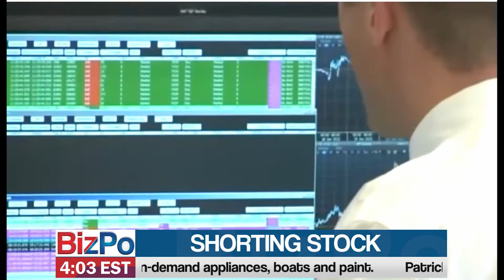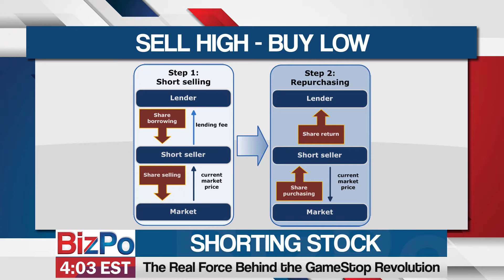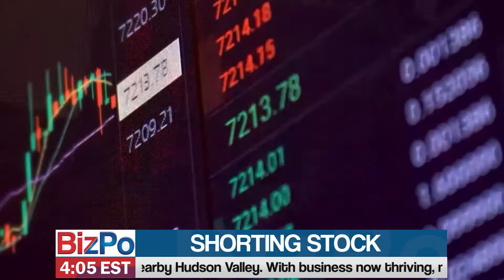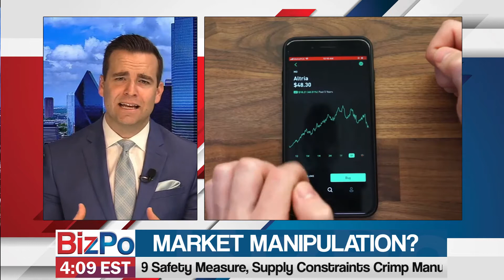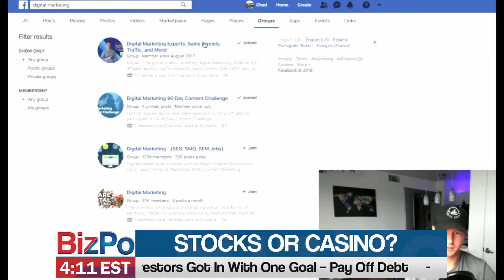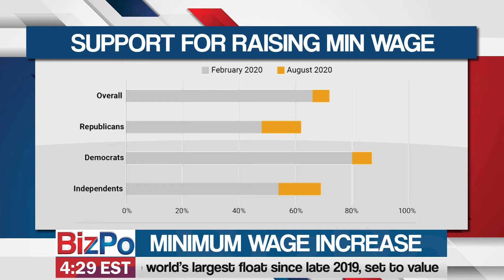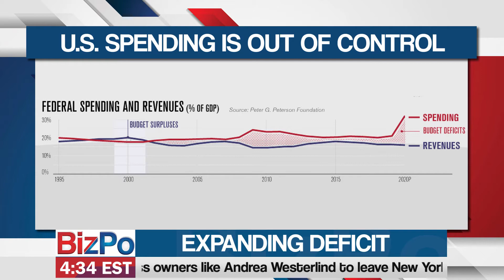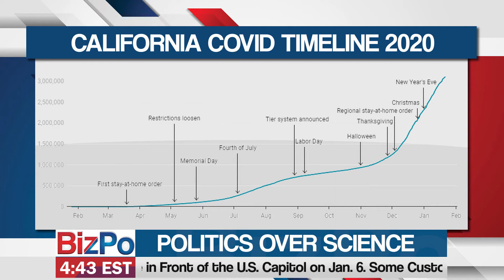The BizPo Show - Episode 3 feat Kevin Walling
Seth Denson and Dan Geltrude are joined by Democratic Strategist Kevin Walling to discuss last week's stock shorting fiasco, upcoming Biden administration plans, and blue states reopening against their own orders.